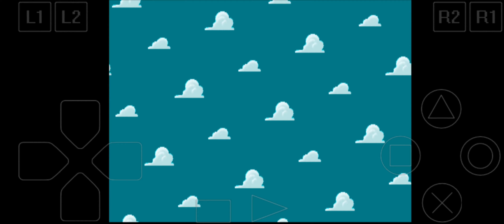Toy Story Racer : Centre Commercial (Zigzag)